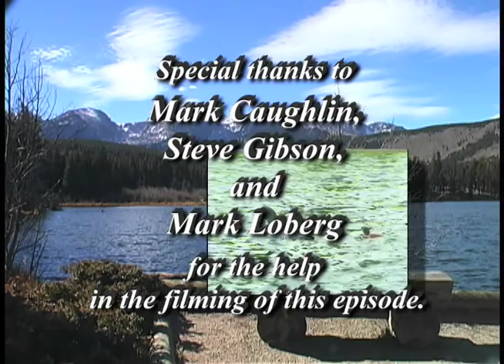Costa Rica Fishing Variety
Terry is joined with the staff of Larimer County, Mike Loberg, Mark Caughlan and Steve Gibson as they set out with Captain Gene with Flamingo 2 for a variety of fishing opportunities in Costa Rica